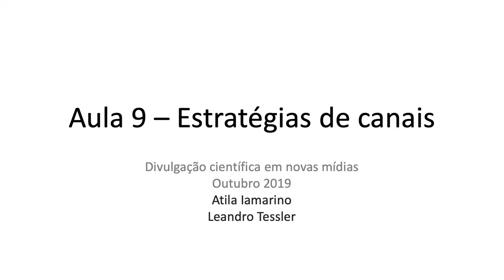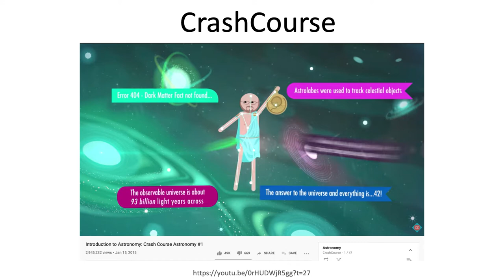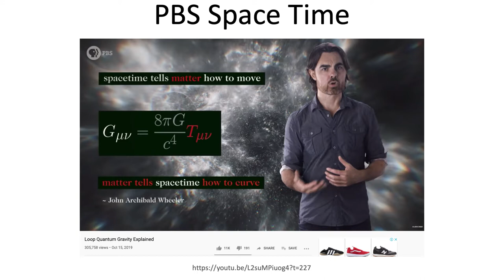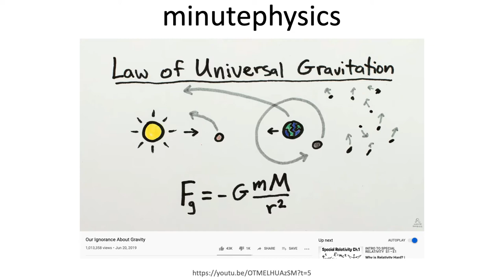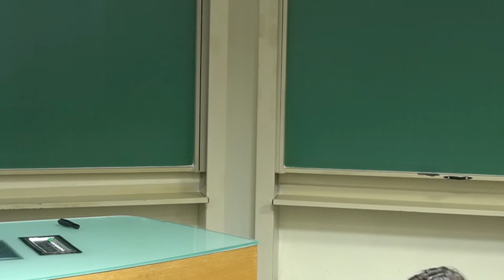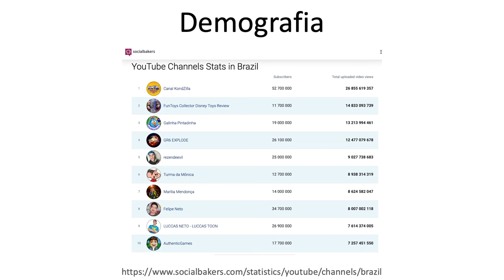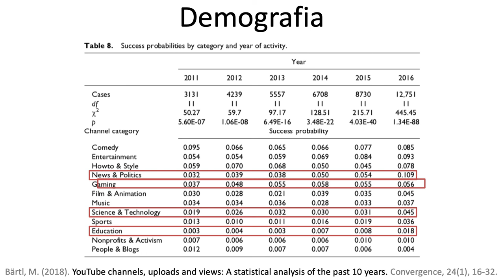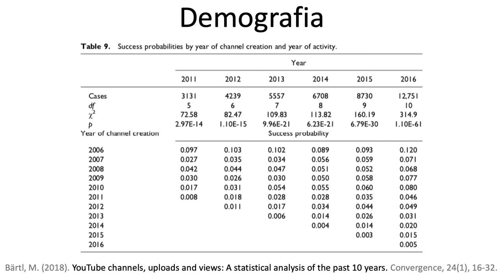Divulgação científica em vídeo - Aula 9 - Estratégias de canais científicos PARTE 1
Na nona aula do curso de Divulgação Científica em vídeo oferecida no IFGW da Unicamp (F016), vemos ver quais são as estratégias que canais de divulgação científica podem seguir. O que é a escolha entre alcance e conteúdo, a importância de construir uma comunidade. Qual a demografia de quem assiste YouTube no Brasil, qual tipo de canal as pessoas procuram e quais são os formatos de vídeo que canais de ciência podem adotar.